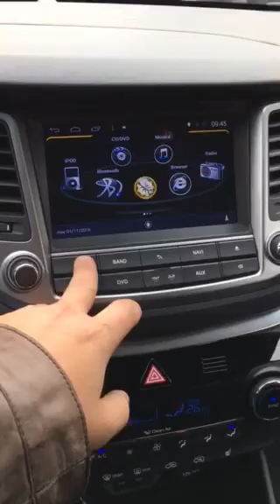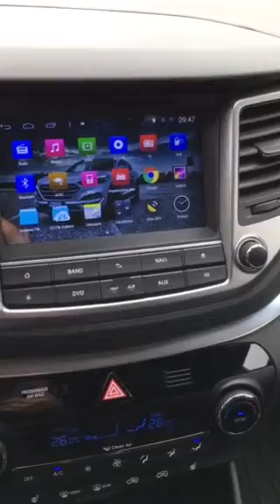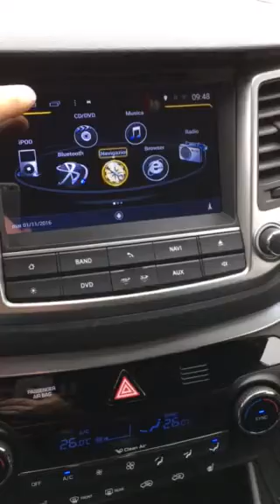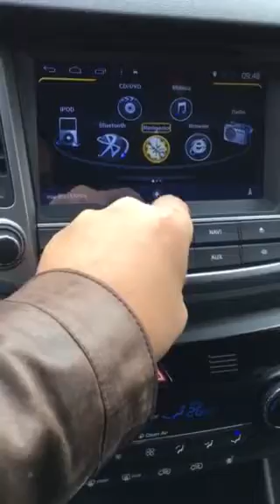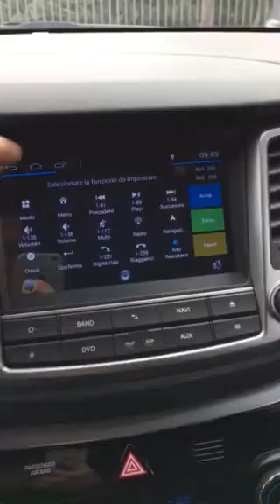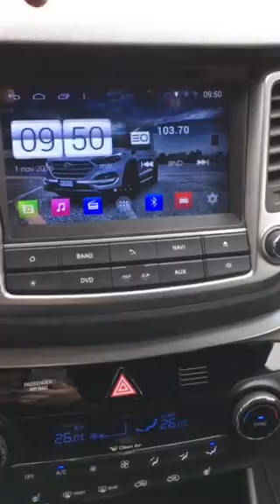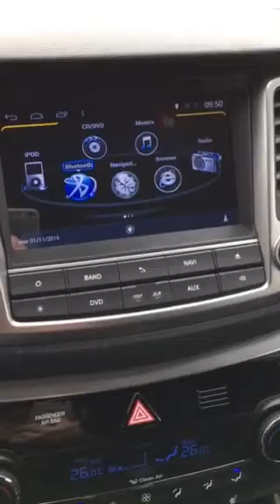Autoradio roadnav android tucson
Dopo cinque mesi di possesso dell'autoradio mi sembra il minimo a farvi un video sulle reali condizioni di Stato ora che ce l'ho da un pochino di tempo guardate questo video se siete interessati ad acquistare questa autoradio